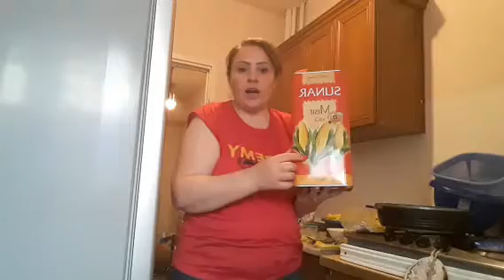ЦИЦАК В МАСЛЕ С ЧЕСНАКОМ МАРИНОВАННЫЙ ПО АРМЯНСКИ НА ЗИМУ /БЕЗ СТЕРИЛИЗАЦИИ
ОБАЛДЕННЫЙ ПЕРЕЦ НА ЗИМУ ! СУПЕР ПРОСТОЙ И БЫСТЫЙ